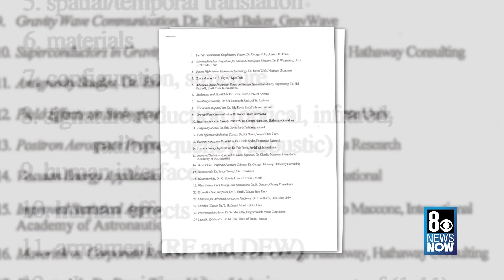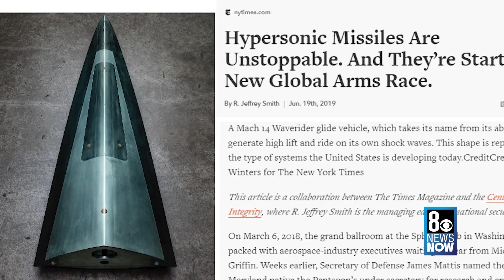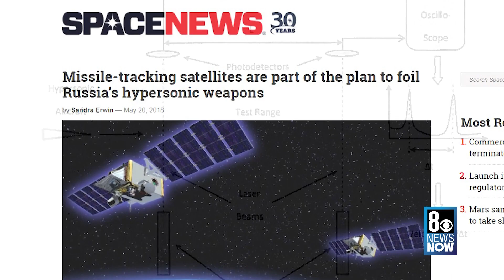How to track hypersonic objects? Professor advised the Pentagon - Mystery wire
A new and expensive arms race seems to be heating up. Billions of dollars have already been earmarked for the development of hypersonic systems, including offensive and defensive missiles.
This comes in response to work being done by our potential enemies who claim they already have hard-to-hit missiles capable of hypersonic speeds. George Knapp talks with UNLV Professor Dr. Bill Culbreth. First aired July 31, 2019.